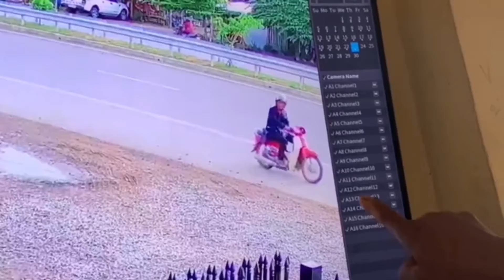ចោរដែលចូលលួចផ្ទះរបស់នាងខ្ញុំ He stole mobile phones and some money from my house.